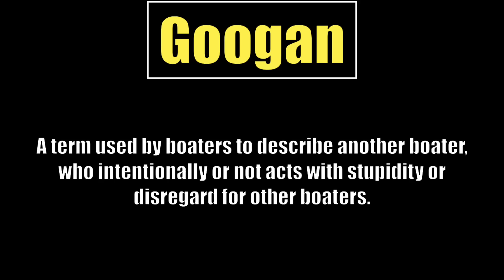Crazy Stuffing With People in the Bow | Googan's of the Week